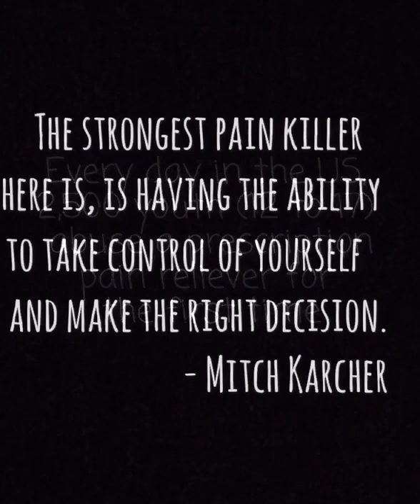kickRxabuse Teen Drug Abuse PSA Video Contest Entry - Reitz High School, Evansville IN